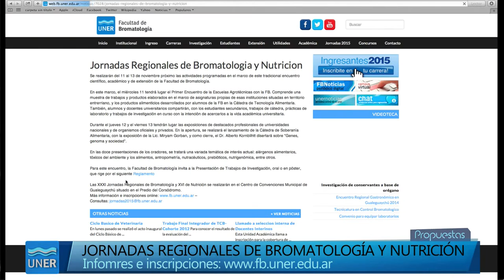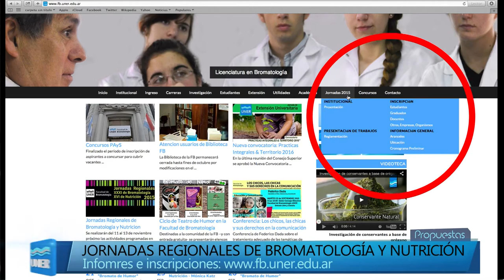Jornadas Regionales de Bromatología y Nutrición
Del 11 al 13 de noviembre se realizarán las Jornadas Regionales de Bromatología y Nutrición en la Facultad de Bromatología. Es un tradicional encuentro científico, académico y de extensión. El 30 será el limite para la presentación de trabajos completos y posters.

En este marco, el miércoles 11 tendrá lugar el Primer Encuentro de la Escuelas Agrotécnicas con la Facultad. Comprende una muestra de trabajos y productos elaborados en el marco de asignaturas  propias de esas instituciones situadas en territorio entrerriano, y los productos alimenticios desarrollados por alumnos de la Facultad en la Cátedra de Tecnología Alimentaria. También, alumnos y docentes universitarios compartirán, con los estudiantes secundarios, trabajos de cátedra, prácticas de laboratorio y trabajos de investigación en curso con la intención de acercarlos a la vida académica universitaria.

Durante el jueves 12 y el viernes 13 tendrán lugar las exposiciones de destacados profesionales de universidades nacionales y de organismos oficiales y privados.

En la apertura, se realizará el lanzamiento de la Cátedra de Soberanía Alimentaria, con la exposición de la Lic. Miryam Gorban, y como cierre, el Dr. Alberto Kornblihtt disertará sobre “Genes, genoma y sociedad”.

En las doce presentaciones de los oradores, se tratará una variada temática de interés actual: alérgenos alimentarios, tóxicos del ambiente y los alimentos, antropometría, nutracéuticos, prebióticos, nutrigenómica, entre otros.

Para este encuentro, la Facultad de Bromatología invita a la Presentación de Trabajos de Investigación, oral o en póster, que se rige por el siguiente Reglamento.

Las XXXI Jornadas Regionales de Bromatología y XVI de Nutrición se realizarán en el Centro de Convenciones Municipal de Gualeguaychú situado en el Predio del Corsódromo.

Áreas temáticas para la presentación de trabajos:
-      Desarrollo de alimentos
-      Calidad Alimentaria
-      Nutrición
-      Bromatología
-      Salud Y Políticas públicas
-      Soberanía y Seguridad Alimentaria

Envío de trabajos de investigación
Presentación de resúmenes:
Fecha límite para el envío de Resúmenes: 13 de octubre de 2015
Fecha de notificación de la aceptación de Resúmenes: 26 de Octubre, se confirmará vía e-mail la modalidad de presentación del trabajo (oral o póster).
En caso de presentación oral, el Comité Organizador informará el día y  horario en que debe hacerse la presentación.
Los autores deberán respetar las Normas de Presentación de Resúmenes de Trabajos de Investigación establecido por el Comité Científico.
La participación de un Trabajo de Investigación en las Jornadas de Bromatología y Nutrición se hará efectiva al ser expuesto públicamente en forma oral o póster.

Presentación de Trabajos Completos de Investigación:
Fecha límite para el envío del Trabajo Completo y Poster: 30  de octubre 2015
Los autores deberán respetar las Normas de Presentación de Trabajos Completos de Trabajos de Investigación establecido por el Comité Científico.
Para mayor información referirse a la página web de la Facultad de Bromatología de la Universidad Nacional de Entre Ríos o comunicarse con el Comité Científico